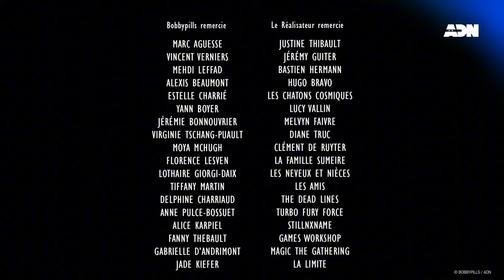Dead Cells Бессмертный 6 Эпизод | Russian Dubbed Animation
Участие принимал:
@user-raisedexer ну просто индекса и так далее.

Сразу говорю,Лору Эспозито озвучила начинающий озвучер,так что не судите все строго.